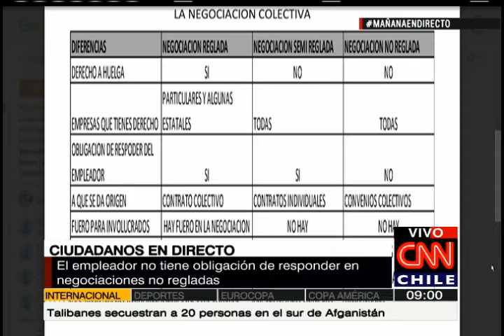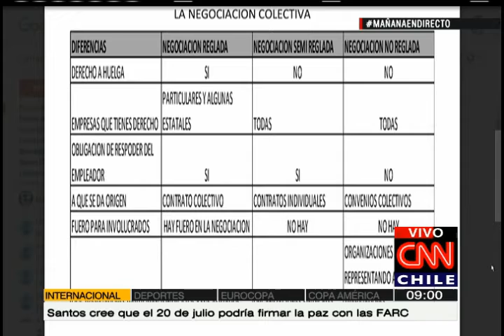Ciudadanos en Directo: Negociación colectiva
El empleador no tiene obligación de responder en negociaciones no regladas.